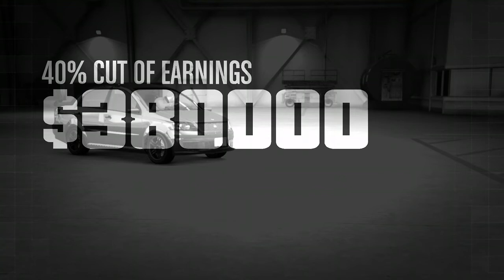I finally completed my Doomsday Act 2 facility heist (GTA 5 ONLINE)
also let me know in the comments below if you guys want me to make a second channel for more content such as clothing glitches and tutorials for things you guys want me to do in the comments down below

THANKS👍😄